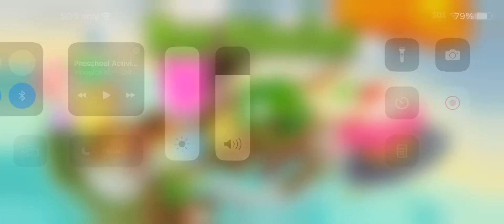Bad piggies EP57